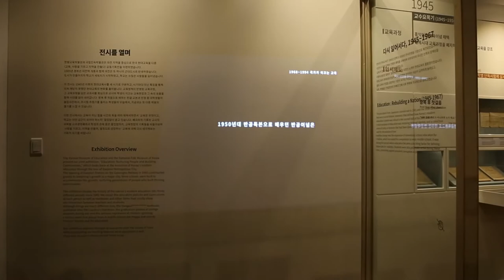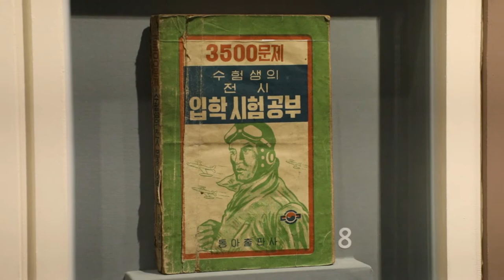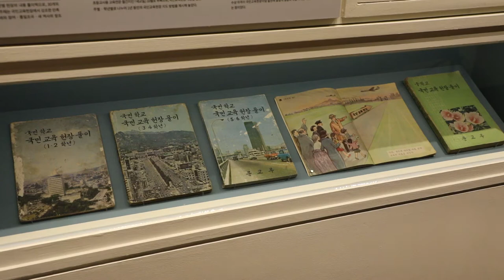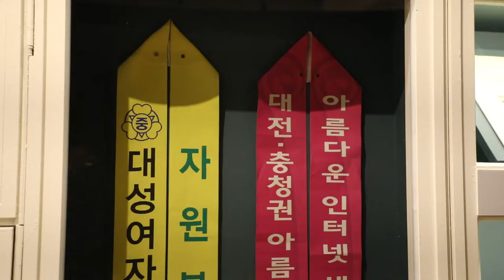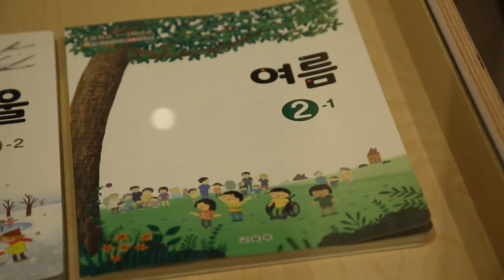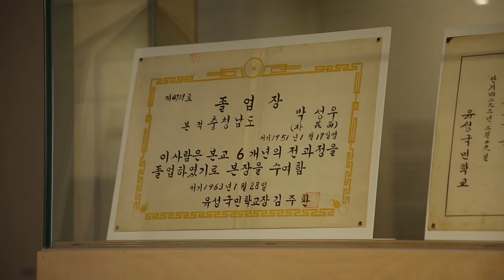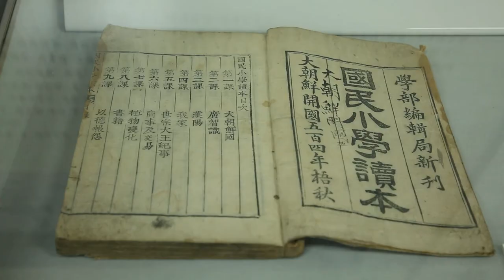교육, 사람을 기르고 지역을 만들다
ㅇ 전 시 명: 교육, 사람을 기르고 지역을 만들다
 ㅇ 전시장소: 한밭교육박물관 제3전시실
 ㅇ 전시기간: 2019년 7월 10일 ~ 2019년 9월 1일
 ㅇ 전시주최: 국립민속박물관․한밭교육박물관
 ㅇ 전시자료: ‘한글 첫 걸음’, ‘전시부독본’, ‘추첨기’ 등 120여 점
- 프롤로그
- 1부. 현대교육을 다시 보다
1-1. 다시 일어서다, 1945~1967
 1-2. 국가가 이끌다, 1968~1994
 1-3. 자치의 시대를 열다, 1995~2019
 [연표 속 연표] 학생선발제도의 변화
- 2부. 현대교육을 이야기하다
2-1. 우리들은 1학년_첫 통합교과서 이야기
2-2. 세계시민_세계화에 대응하는 대전교육 이야기
2-3. 창의력_사진으로 보는 학생활동 이야기
2-4. 기록_ 교육을 만드는 사람들의 이야기
- 에필로그